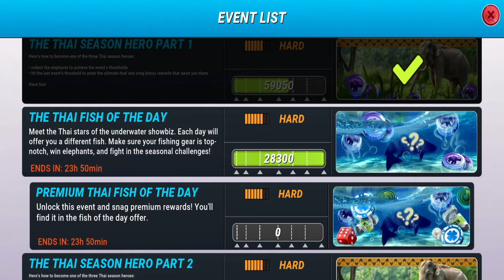Hunting A 13 Star Goonch - Fishing Clash Gameplay Ep288